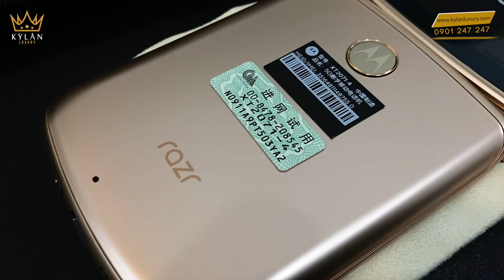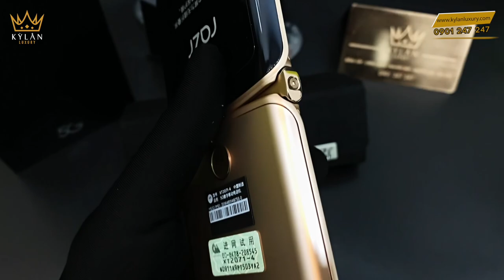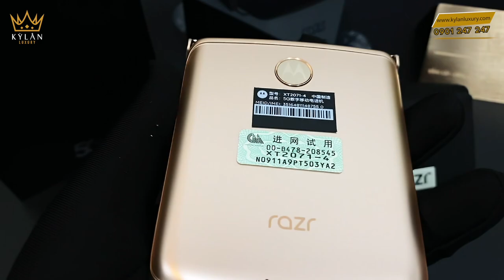Motorola Razr 5G Gold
Motorola Rarz 5G Gold
- Chip: Snapdragon 765G
- Ram: 8GB
- Bộ nhớ trong: 256GB
- OS: Android 10
- Màn hình bên ngoài: gOLED rộng 2.7 inch
- Màn hình gập phía trong: pOLED kích thước 6.2 inch
- Pin: 2800 mAh, hỗ trợ sạc nhanh 15W
- Camera chính: 48MP với khẩu độ f/1.7, hỗ trợ ổn định quang học OIS và tự động lấy nét bằng laser
Camera phụ:  20MP với khẩu độ f/2.2